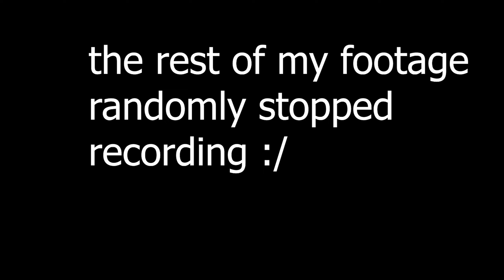STREAM HIGHLIGHTS #1 || Combat Warriors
Clips from streaming